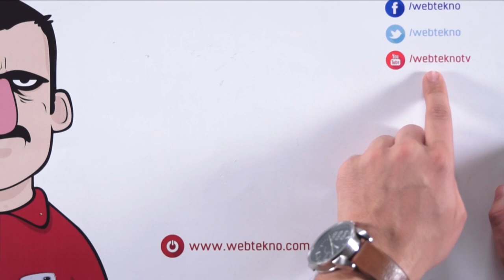Teknolojiye Atarlanan Adam - Microsoft Lumia 535 İncelemesi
Teknolojiye Atarlanan Adam bu videomuzda, Microsoft Lumia ismiyle çıkan, Lumia'nın giriş seviyesi 535'i inceliyor.